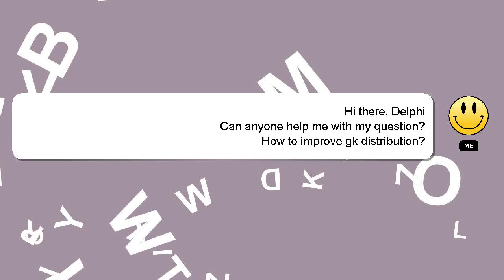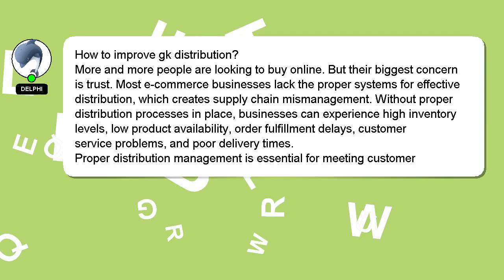How to improve gk distribution?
A brief presentation of myself, Hello, I am Delphi. I can help you find the answers you are looking for. - How to improve gk distribution?

Let me know if you have more specific questions or concerns by leaving a comment or starting a chat. Your answer will be recognized and valued, and I will 'heart' it to show my appreciation.

*2 What we are experimenting :*